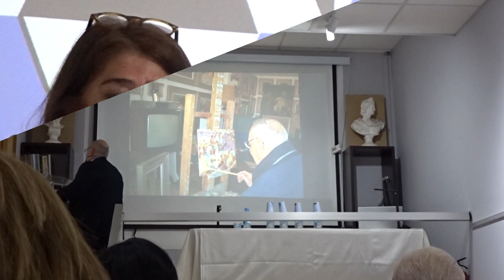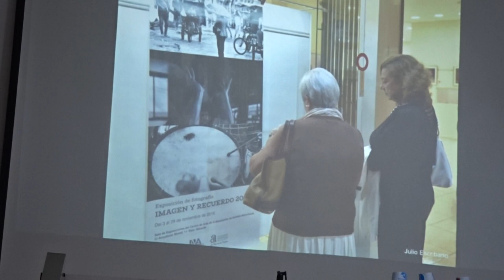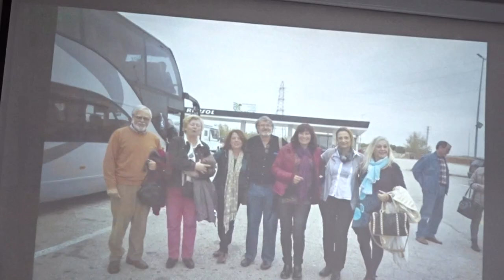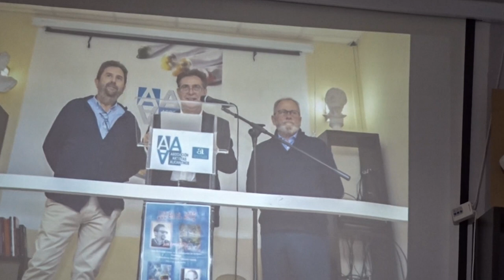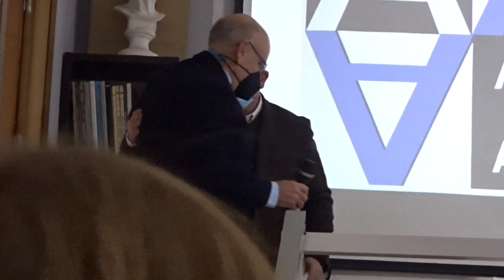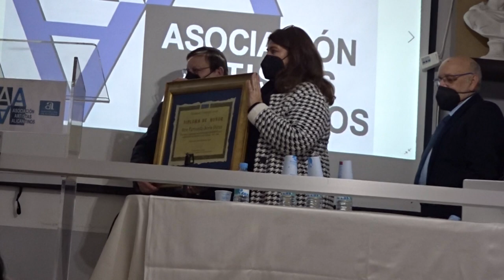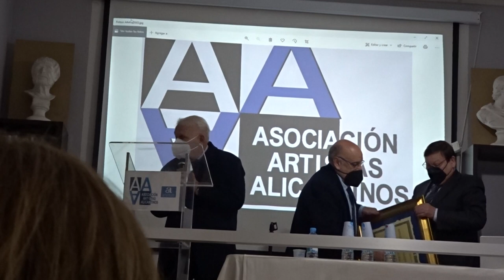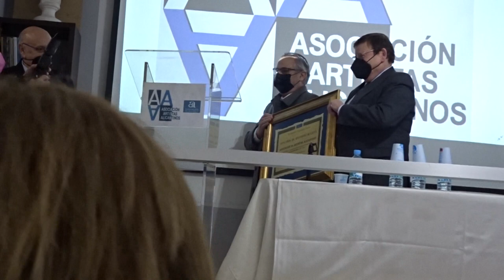25 (XXV) aniversario de la Asociación de Artistas Alicantinos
La Asociación de Artistas Alicantinos ha cumplido 25 años de arte en Alicante y su provincia. Una Asociación que actualmente tiene más de 300 socios. El acto fue presentado por su directora Loles Guardiola, con asistencia de autoridades, antiguos expresidentes y numeroso público en su sede la de la calle Arquitecto Morell, 11 bajso, (Alicante). ¡¡Felicidades!! Videos Palmeral.